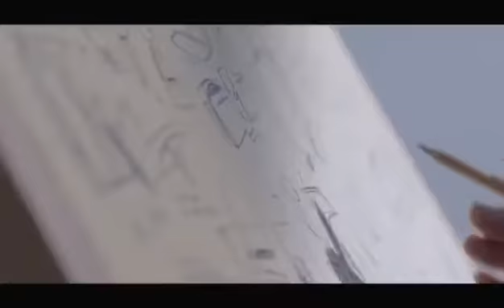Comédien , Artiste notre amis Christian en CHINE